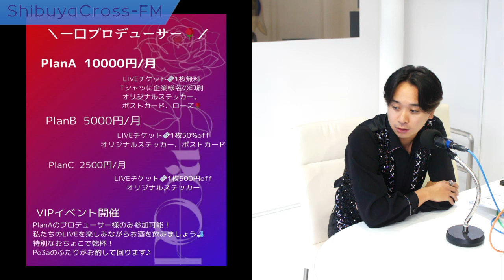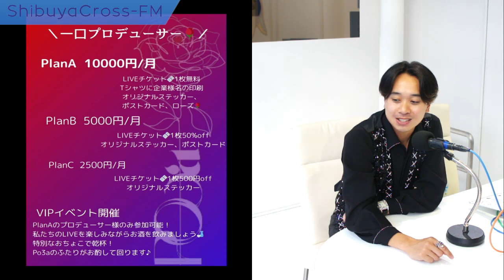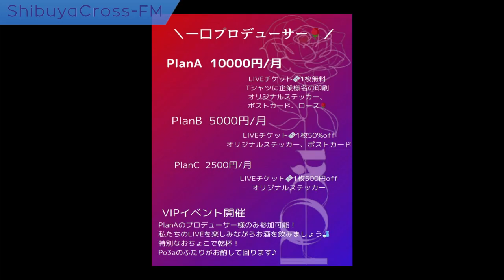【【 CATCH・THE・DREAM 】By アクシス&ヒューマン夢を追いかけ続ける人達へ】 2024.05.29放送分 MC 地下圭多 イヴ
MC 地下圭多(次GEN株式会社代表取締役)